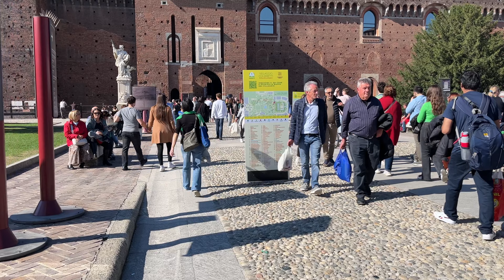Milan 4K Walk 2022 - Stroll Around The City of Fashion With Me!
I went to Milan, Italy and strolled around the city for a day. This is what I saw!

Watch the Full Tour in 4K!

0:00
0:39 Centrale FS
5:07 Duomo di Milano
8:21 Piazza del Duomo
14:50 Galleria Vittorio Emanuele II
20:46 Piazza della Scala
29:33 Via Dante
40:03 Sforzesco Castle
41:02 Ducal Court
44:46 Sempione Park